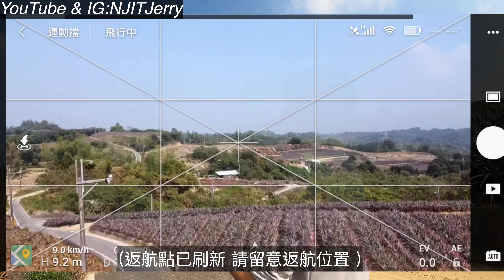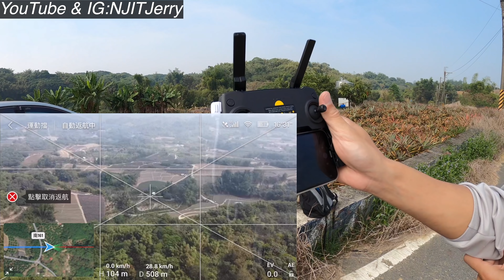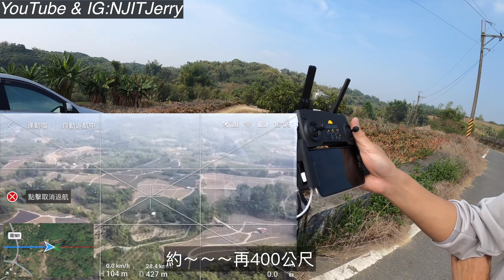2020/01/10 日版Mavic Mini FCC只能飛500公尺？ @ 台南市關廟區-4K 盧宗彬 空拍機如何拉距 怎麼找空拍機 空拍機迫降怎麼辦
空拍機怎拉距的？
基本上我只是在我附近拍一拍而已
但有些飛友就是想試看看空拍機的能耐
所以特別請廬先生試範了一次他的做法
如果遇到些情況 也讓新手飛友知道這些高手怎處理的
再來如果飛回來遇到電量不足的問題的話
應該要怎去面對～
在選擇傷害最小的情況下 做出正確的決定

此影片不是鼓勵大家拼距離
而是要大家最好有這些常識後再來做這些高手的測試
不要傻乎乎的一拿到空拍機就盲飛～ 很危險的喔！